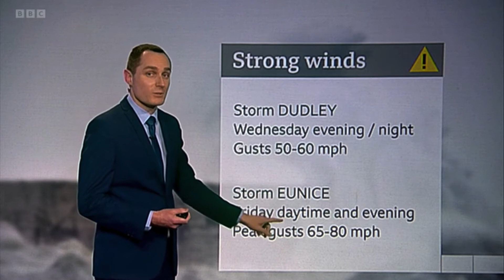BBC Look East - Storm Eunice | 15th January 2022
Storm Eunice will undergo explosive cyclogenesis under both the right entrance and left exit regions of a powerful jet streak...